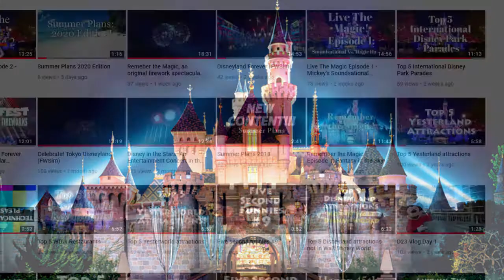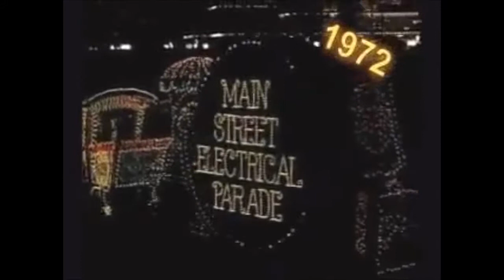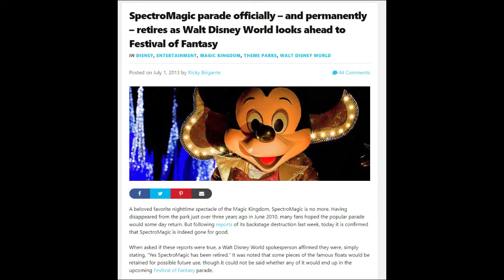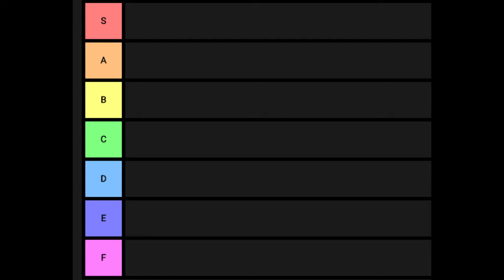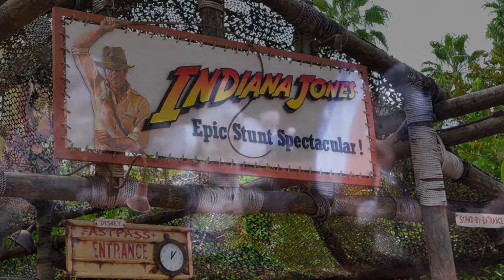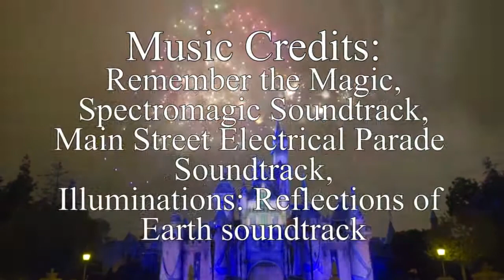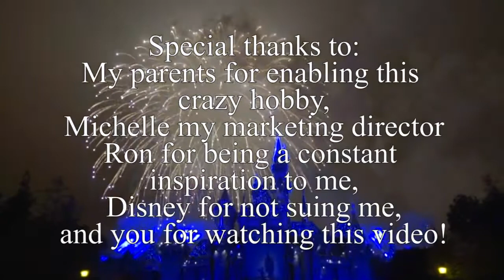Remember the Magic! Episode 2 - Spectromagic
AND After 2 full years on hiatus, we're back with Remember the magic, but in times like these it's good to remember things that never returned from their hiatus. Like Spectromagic!